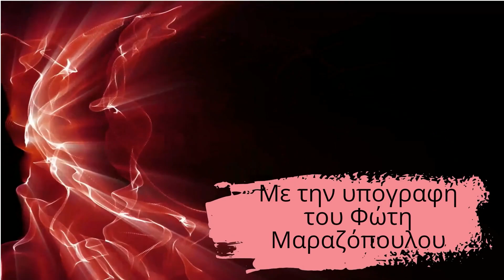Κάλαντα φιλαρμονικής ΦΟΠ σε δημάρχους δήμου Σουλίου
Κάλαντα φιλαρμονικής ΦΟΠ σε δημάρχους δήμου Σουλίου, τον απερχόμενο Γιάννη Καραγιάννη και τον επερχόμενο Θανάση Ντάνη, καθώς και στην πρόεδρο της ΤΚ Παραμυθιάς Ιφιγένεια Ζορκάδη